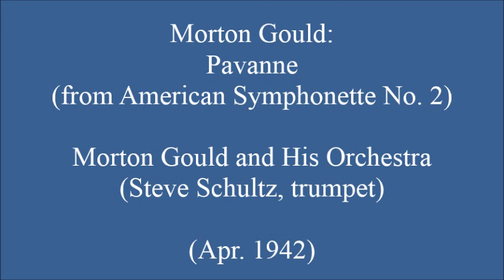Morton Gould Pavanne (Morton Gould Orch., 1942)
Morton Gould: Pavanne (from American Symphonette No. 2)
Morton Gould and His Orchestra (Steve Schultz, trumpet)

Recorded c. April 1942, probably in Liederkranz Hall, New York City, on Columbia 78-rpm matrix XCO 32690.  Issued in 1943 as Side 1 of Columbia set C-96 (records 55030 through 55032, in the 12-inch popular series), an album entitled "A Morton Gould Concert" - the other sides of which have been uploaded separately.